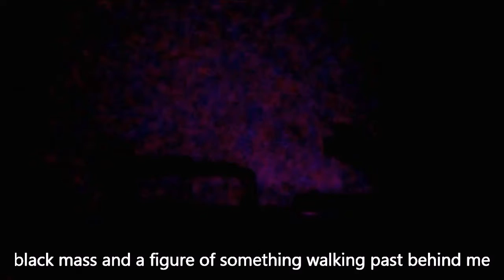shadow figure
strange shadow behind me when everyone is in front of me